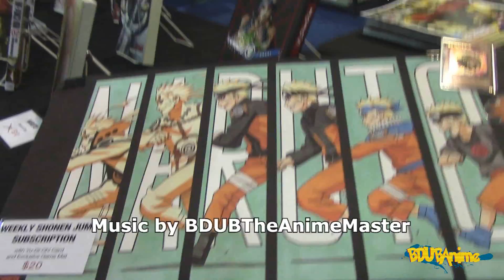DRAGONBALL SUPER BROLY TRAILER Review! Will it be just another BROLY Movie lol?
DRAGONBALL SUPER BROLY Trailer Review. What are your thoughts? Will it be just another BROLY Movie lol?
/publisher/BDUBTheAnimeMaster